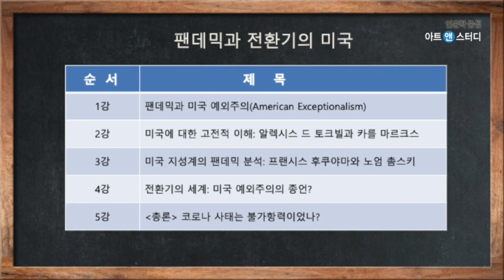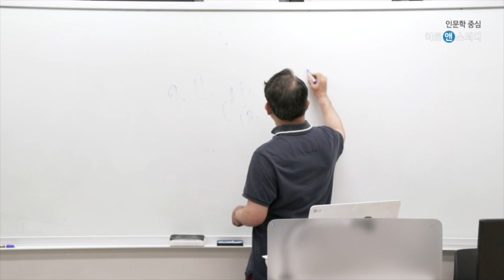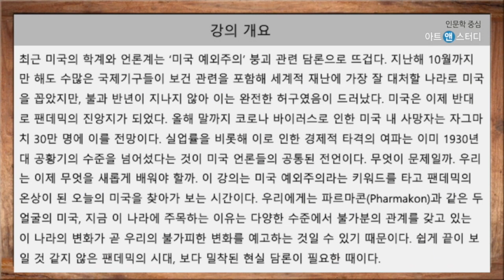거짓말의 철학사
진리의 역사로 구성된 철학사에서 거짓 혹은 거짓말은 어떤 의미를 갖고 있을까?
철학사를 거짓말 개념을 중심으로 살펴본다.